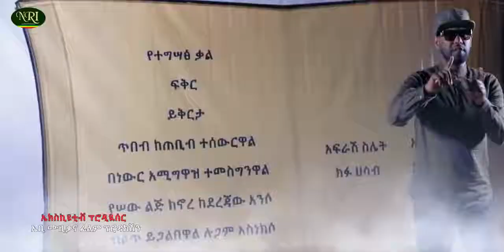Abinet Agonafir የጥሪ ደወል New Ethiopian Music 2020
more music spectrum will be coming soon